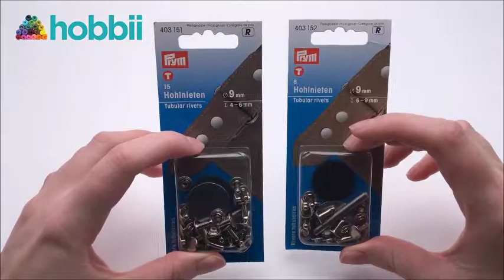Pyntenitter og hultang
En solid hultang i rigtig god kvalitet, som kan lave de mest almindelig huller.

Pyntenitterne er fra tyske Prym. Kan f.eks. bruges til at hæfte læderremme og hanke på diverse projekter. Nitterne er lavet af rustfrit stål og metal. Indeholder 8 stk pr. pakke.